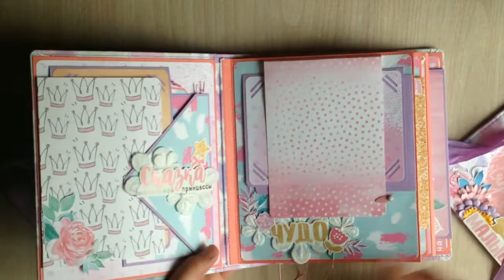Видео-обзор альбома для девочки "Наше сокровище" / СКРАПБУКИНГ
Это видео-потеряшка)))) работа выполнена летом 2018, тогда же и видосик снят...залила его на ноут и благополучно забыла куда именно (рука-лицо)